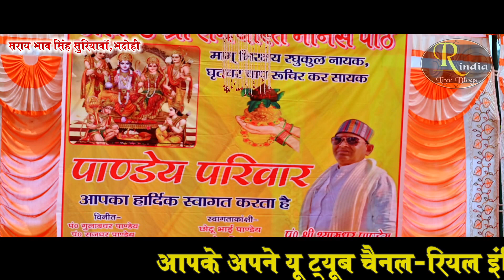फिल्मी तर्ज रामायण चौपाई ! अखण्ड श्रीराम चरित मानस पाठ ! Filmi Dhun Ramayan ! Shyam Shukla Ramayan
रामायण स्थल - भाव सिंह, सुरियावाँ , भदोही,उत्तरप्रदेश
आयोजक- गुलाब धर पाण्डेय, राजधर पाण्डेय, छोटू भाई पाण्डेय, लाल मणि पाण्डेय, बंसी धर पाण्डेय, विकास पाण्डेय
संयोजक - श्यामधर पाण्डेय पूर्व प्रधान
मानस गायक - श्याम शुक्ला
ढोलक -
कोरस -
धुन - लम्बी जुदाई
सम्पूट - मामभिरक्षय रघुकुल नायक। धृत बर चाप रुचिर कर सायक

वाह मानस हो तो ऐसा ! गजब की आवाज बेजोड़ अंदाज में रामायण ! Ramayan ! Ankit Chaturvedi Ramayan

वाह मानस गायन का सही तरीका ! शुद्ध सरल स्पष् क्लीयर रामायण चौपाई ! Ramayan by Ajay mishra Shani Dev

वास्तव में रामायण इसे कहते है ! हर चौपाई बिल्कुल शुद्ध स्पष्ट क्लियर ! Sunderkand By Awakash Dubey